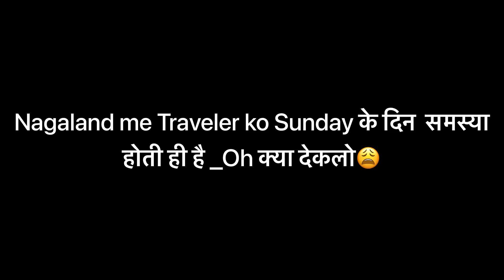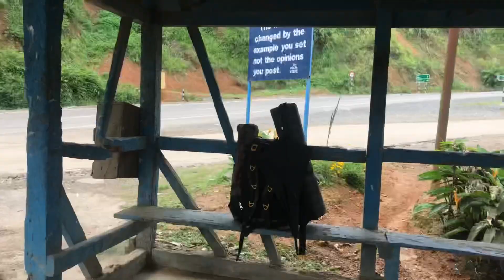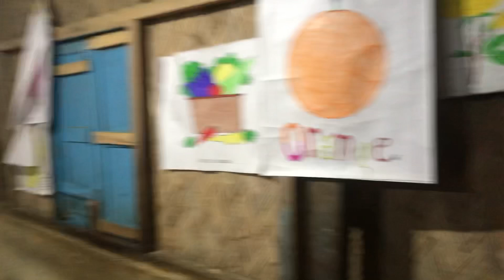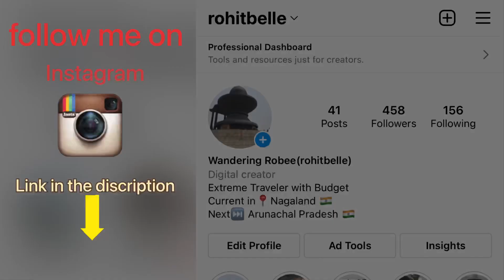Traveller’s Can Face Problems in Nagaland On Sunday😭| Nagaland vlog 10